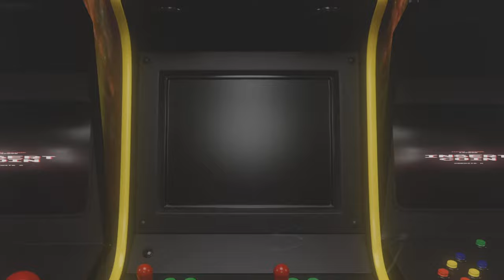Kuni Punishes... EP 025 MIGUEL 4K